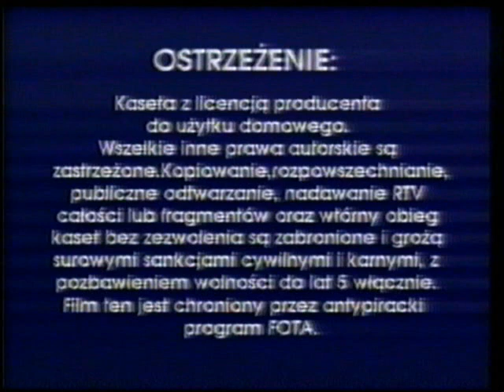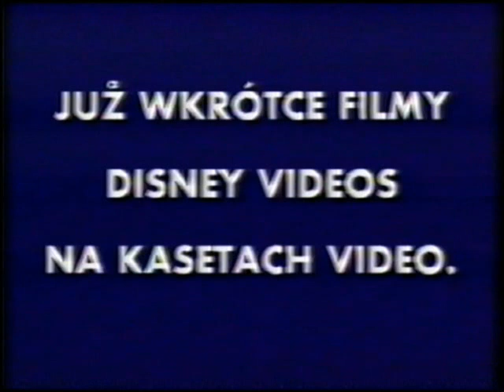początek kasety vhs pinokio z 2000 roku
zawartość
1 ostrzeżenie
2 czołówka imperial entertainment
3 czołówka disney videos
4 plansza już wkrótce filmy disney video na kasecie video
5 zapowiedź filmu "księga dżungli"
6 zapowiedź filmu "dumbo"
7 zapowiedź filmu "toy story 2"
8 plansza filmy disney videos już na kasetach video
9 zapowiedź filmu "alicja w krainie czarów"
10 plansza zapraszamy na film